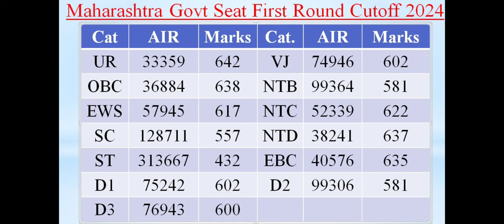Maharashtra state MBBS BDS first round result 2024 announced !! All category cutoff